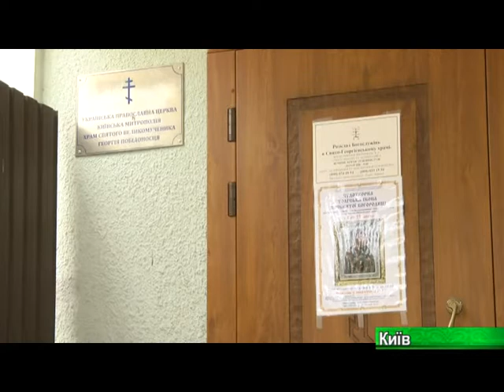В Киев прибыла чудотворная Толгская Икона Божией Матери.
Святыня будет находиться в киевском храме Георгия Победоносца (что на Водогоне) до 22 июля.